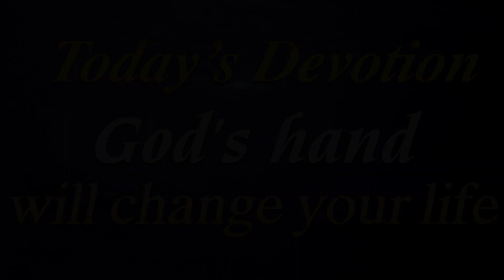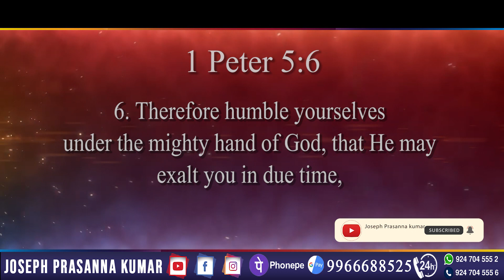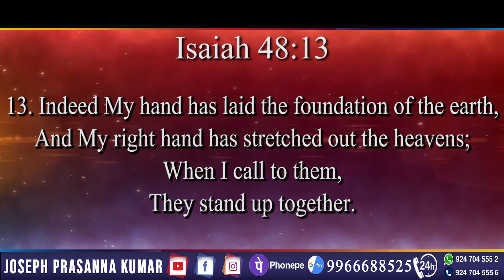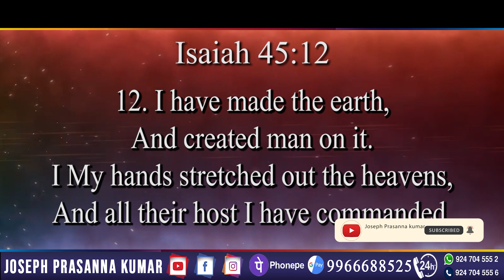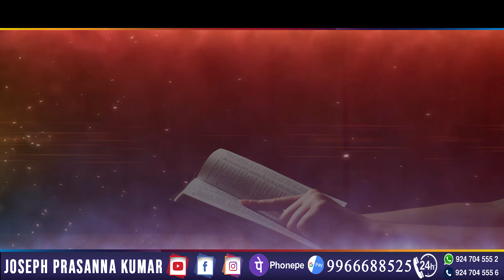God's hand will change your life (Part-1) II 5mins Devotion by Joseph Prasanna Kumar